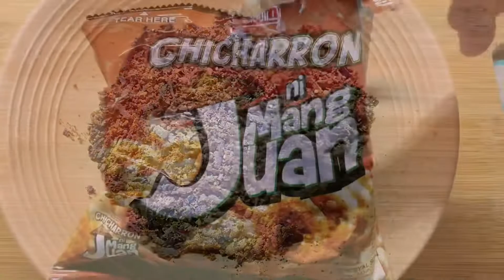Crispy Pork Sisig | My twist on SISIG HOORAY Recipe | Chicharon ni Mang Juan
Learn how to make this popular Filipino dish. There are many varieties of Sisig, but in this recipe I will guide you on how to make a version of Sisig Hooray's-Pork Sisig.

Ingredients:
Pig face
water
garlic
salt
pepper
bay leaf
pork liver
Sisig sauce
mayonnaise
liquid seasoning
soy sauce
vinegar
water
Toppings
crushed chicharon ni Mang Juan
toasted garlic
green chili
kalamansi

Procedure:
In a big pot, place water and bring it to a boil. Water should be enough to cover the meat. Place pig face (maskara) then simmer for 45 minutes to 1 hour (or until tender). Season with garlic, bay leaf, salt and pepper.
Remove the boiled ingredients from the pot then drain excess water.

Fry the boiled pig face until slightly brown. Remove from heat, then double-fry until skin is crispy and golden brown.
Chop the pig face into diced pieces.
Boil pork liver and grate or cut into small pieces. season with pepper.

For the Sisig sauce, mix together mayonnaise, liquid seasoning, soy sauce, vinegar and water.
Heat oil in a wide pan. Add the pig face (maskara) and pork liver.
Add onion, green chili and sisig sauce. Mix well. Cook for 1-2 minutes.
Transfer to a serving plate. Top with crushed chicharon ni Mang Juan and toasted garlic. Squeeze a kalamansi.

Always eat in moderation.